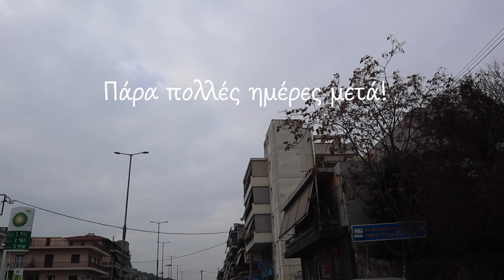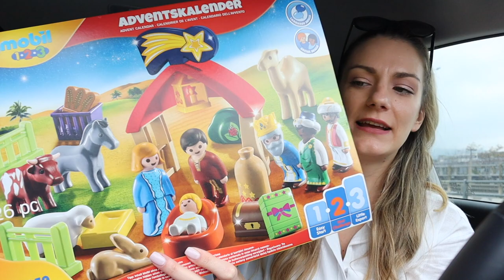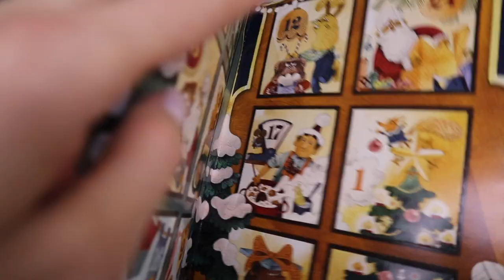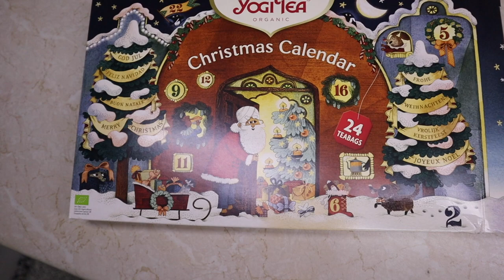Vlog: Η χειρότερη χρονιά! Συμφωνείς; 😒| Marinelli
xoxo
Marinelli ♥